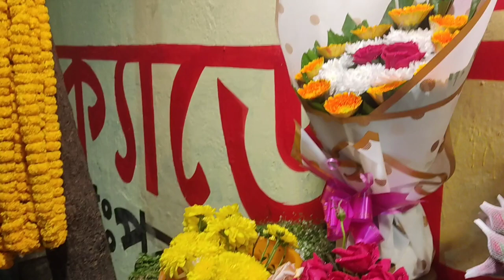Its All About My friend's birthday & post exam celebration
Meek mawua back with a new vlog... this Video actually made by my friend's birthday and post exam celebration , this is the medical student vlog bangladesh... I am Jannatul Mawua,  read in ibn sina medical College.. This is my daily medical life tips and tricks page...
Please do share follow and like